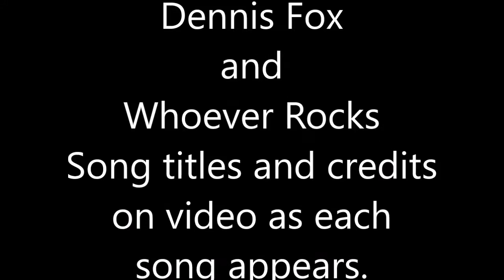19 minutes with Dennis Fox and Whoever Rocks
19 minutes with Dennis Fox and Whoever Rocks